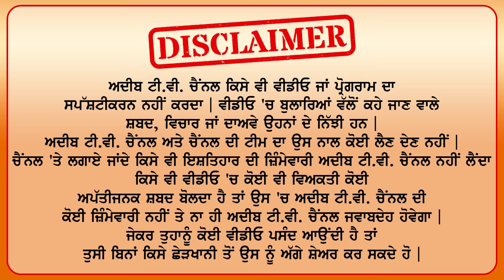Girl ਨੂੰ Girl ਨਾਲ ਹੋਇਆ ਪਿਆਰ | Payal And Yashvika Dutt |Lesbian Love|Yashal's Vlogs|Addeeb TV Channel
ਕੁੜੀ ਨੂੰ ਕੁੜੀ ਨਾਲ ਹੋਇਆ ਪਿਆਰ | Payal And Yashvika Dutt |Lesbian Love|Yashal's Vlogs|Addeeb TV Channel